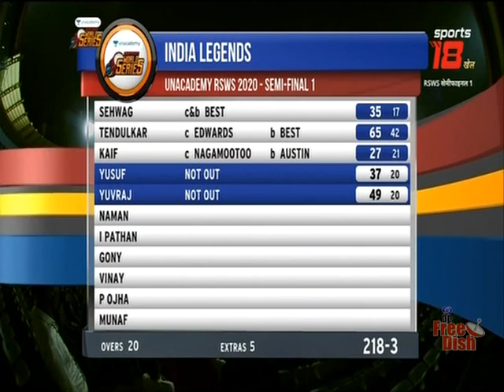Yuvraj Singh Best Innings v/s Wi Legends RSW